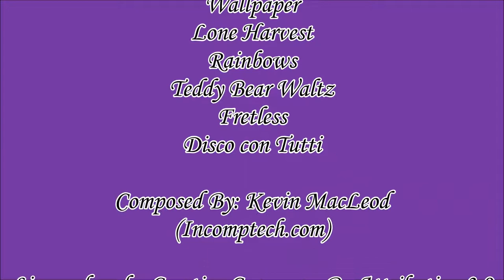Jade's 2018 Webkinz Collection!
Haven't done one of these in a while! Hello, it's Jade and today I'm going to be doing my 2018 Webkinz collection! I have a ton, 103 to be exact! Hope you enjoy! And as always, Peace, Love, and Donuts! :D